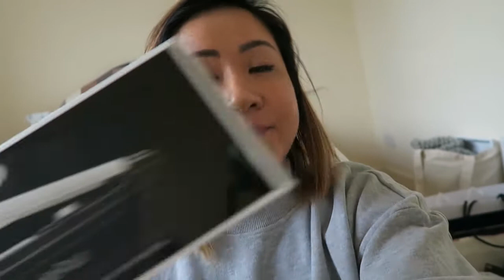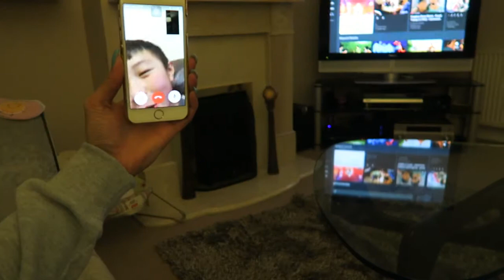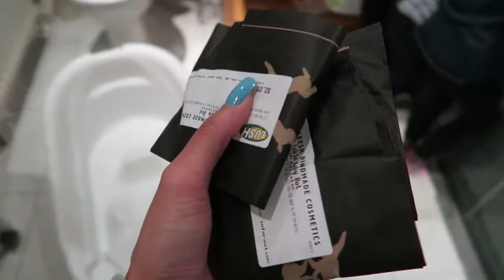VLOG #30 - The Cutest Sleepover Ever! | Raining Cake Blog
My sister and I decided to treat my nieces to a nice little sleepover one weekend. Pj's, baths and hot chocolate in tow, we had the best time with them and they're just so, so cute!